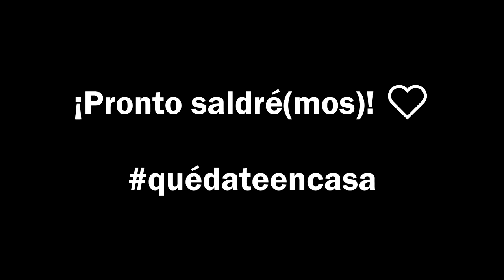SALDRÉ(MOS) - Daniel Cazacu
Hi, everyone!! In Theatrical Training Class they asked us to write some text inspired or related to the damned quarantine and this situation we are living, and this song came out from a profound part of me. In it, I express my uncertainty and feelings towards this situation, but also the hope that everything will pass soon.

One of the messages of the song is, thus, that although we may be apart, we're actually really close, and we will get out united, all together. That's why I asked the people close to me, the people who are helping me during these times of weakness, the people who is sharing my life now in a way or another... to record themselves and send me a video, to show how each person is living this lockdown, and to add another layer to this beautiful meaning of fighting together. They're not everyone I love, and not everyone I love appears. But a thousand thanks for having participated in this pretty project of mine.

Moreover, I have to infinitely thank Carlos Mansa for his great help in music production: without him, this would not have been the same. And to Vanessa Gil for being one of the first people to listen to the song once it was finished, and for her invaluable vocal corrections. I can't thank you enough!!

And to all the people staying home, or fighting in hospitals, streets, supermarkets, pharmacies, etc.: THANK YOU, THANK YOU, THANK YOU!! Because together we will overcome this, just as the sun rises every morning.

To all of you, I offer this little piece of me. I hope it's not the last song I write. I'll see you very soon!! ❤